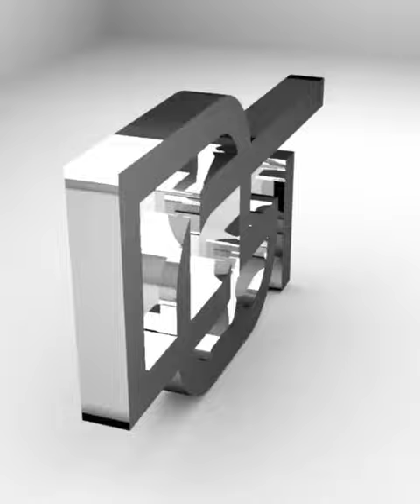The Book Bank Foundation - The Real Tom Finn: Talent Empowerment Podcast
Books are the source of learning". Dr. Glenn becomes a storyteller and gives us a glimpse of how he reached his goal of success.

Dr. Glenn Toby is the founder and CEO of Glenn Toby Enterprises (GTE). Glenn Toby Enterprises is a leading international holding corporation that controls real estate, asset management, technology companies, and a multi-tiered entertainment and athlete management company.

Glenn’s career spans 30 years, from 80's music industry pioneer to a leader in the Entertainment & Sports Management world. He represented, managed, or advised, including LL Cool J, Olympian Samyr Laine, Lance Reddick, Asante Samuel, Antonio Freeman, Josh Evans, World Champion Boxer O'Neil ""Supernova""​ Bell, actor Jason Weaver, and other big names in entertainment, sports & business.

His heart leans in as a steadfast philanthropist; Dr. Toby is the founder of the Book Bank Foundation Inc, a literacy organization, and a Board Member of the Peter Tosh Foundation.